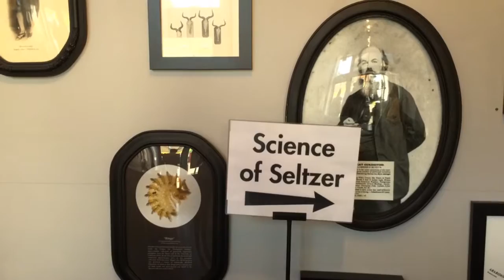Center For PostNatural History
On July, 21, 2015 I visited the Center For PostNatural History. Here's a quick walkthrough using Hyperlapse.